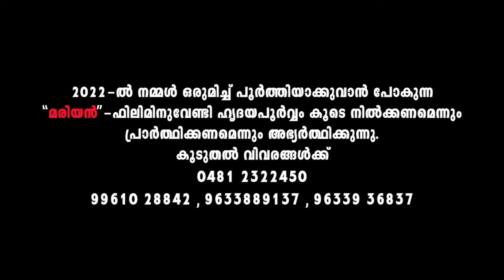Nissarama Nissarama | Biju Kanjirappally | Fr Shaji Thumpechirayil | New Version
Listen to NISSARAMA NISSARAMA sung by Biju Kanjirappally. The song written and composed by Fr Shaji Thumpechirayil is originally sung by Kester from the album DIVINE HEALER.